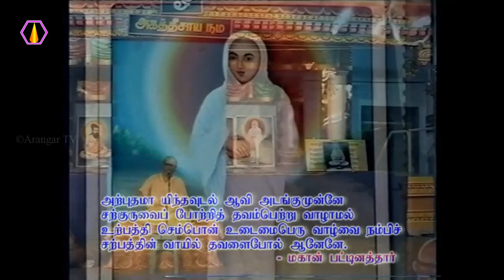உலகம் என்பது என்ன?